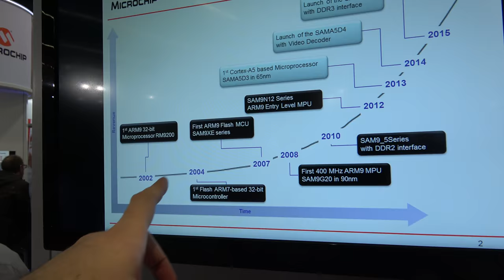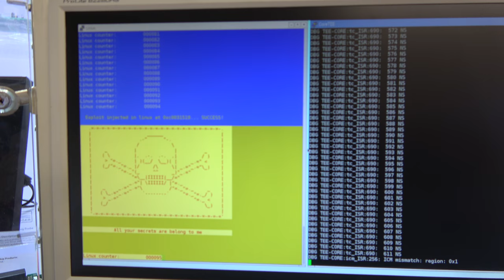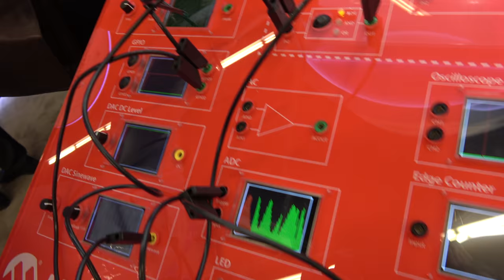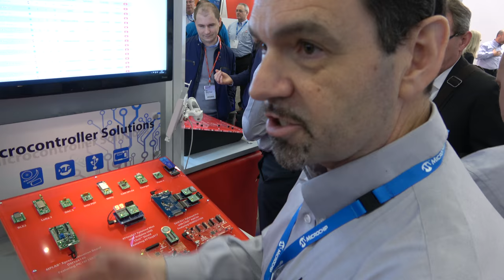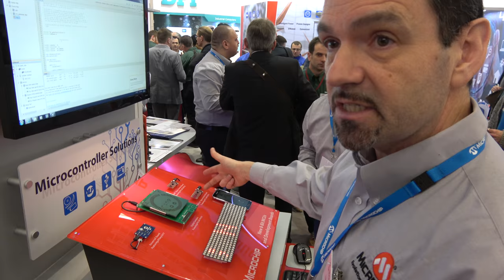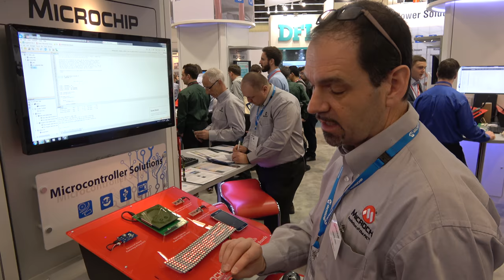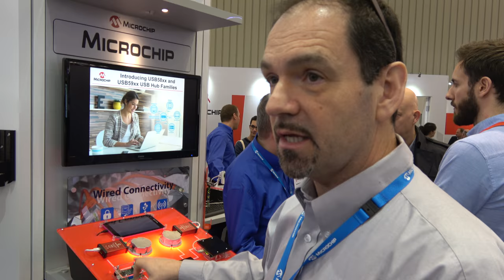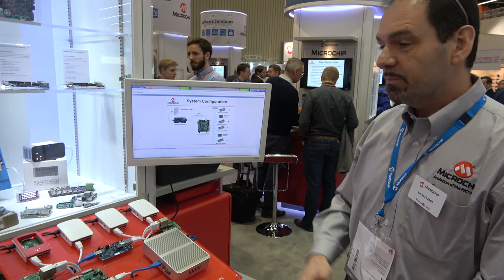Microchip ARM, PIC and AVR Microcontrollers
Microchip acquired Atmel in 2016 for $3.56 Billion, this among other acquisitions by Microchip, grows their Microcontroller portfolio to include Atmel's ARM based SAM Microcontrollers (which I have previously filmed here: SAM S70 and E70 ARM Cortex-M7 SAM L21 ARM Cortex-M0+ Atmel BTLC1000 Bluetooth ARM Cortex-M0 SMART SAM W25 Wi-Fi for IoT with ARM Cortex-M0+ , together with Microchip's own ARM cores, and their MIPS-based PIC-32 cores, a few older PIC cores, Atmel's 8 and 32-bit AVR cores among other. Microchip Technology also provides Serial EEPROM devices, Serial SRAM devices, KEELOQ devices, radio frequency (RF) devices, thermal, power and battery management analog devices, as well as linear, interface and mixed signal devices. Some of the interface devices include USB, ZigBee/MiWi, Controller Area Network, LoRa, SIGFOX and Ethernet.